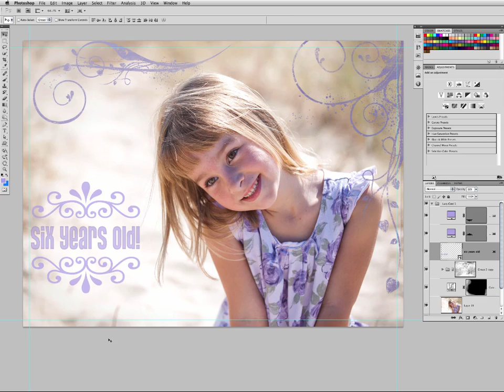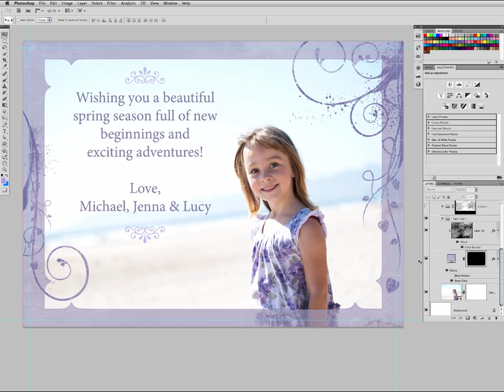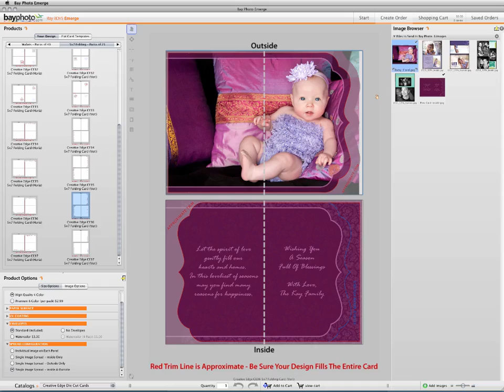Using Blank Product Templates to Design Your Own Products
Instructions on how to use our Blank Product Templates to accurately create your product designs for ordering in Bay ROES.